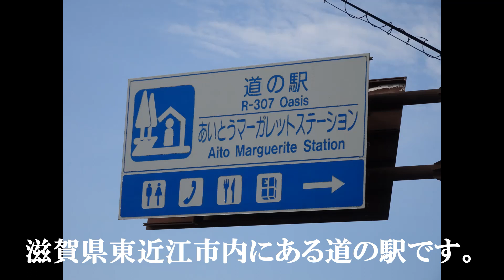ﾋﾞｰｸﾞﾙ犬ﾌﾞﾛｸﾞ“TARO＆JIRO”とともに Enjoy life! ｢みんなでドライブ！コスモスを見に行ったら，ヒマワリも咲いてました！｣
TARO&JIROブログは，週に4~5日，深夜0時頃か，早朝に更新します。TARO&JIROの日々の様子をご覧ください。